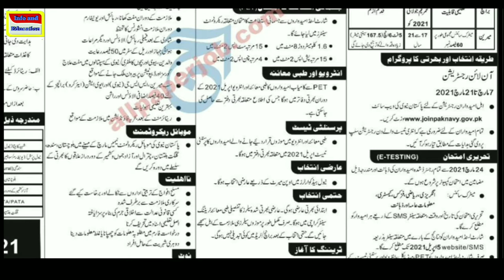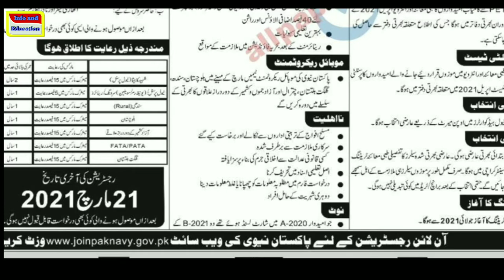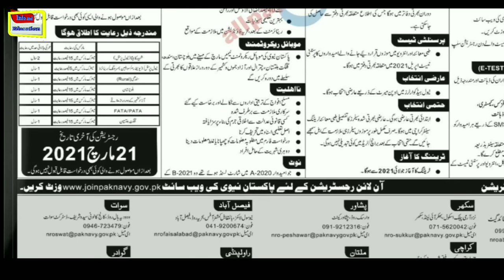Pakistan Navy Sailor Job||Pakistan Navy New Jobs 2021 |Latest jobs in Pakistan|| نیوی میں بھرتی شروع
Online Registration. In This post,
you can read about the Pakistan Navy Latest jobs 2021 for the sailor.
Latest Join Pak Navy Jobs 2021 Batch B-21,
Online Registration Joinpaknavy.gov.pk.
Pakistan Navy intends to rent the eligible individuals who can request the specified criteria.
The job ad is printed on March 7, 2021, on Sunday. Interested Pakistani nationals who want to be recruited in Pakistan Navy are called to Registration/Apply Online to Join Pakistan Navy as Sailor (Marine).

Gender: Male
Nationality: Citizen of Pakistan
Marital Status: Unmarried
Age: 17 to 21 years (On the first day of the month in which a candidate meets the training establishment or a specific date promulgated by NHQ)
Height: 5’6″ (167.5 cm)
Educational Qualification: Matric Science 60% marks

Pakistan Navy Sailor Job
Pakistan Navy New Jobs 2021
Latest jobs in Pakistan
نیوی میں بھرتی شروع
New Join Pak Navy Sailor Jobs 2021, Online Registration. In This post, you can read about the Pakistan Navy Latest jobs 2021 for the sailor.
urdu point 680,new jobs in pakistan navy
pakistan navy new jobs,sellers jobs in pak navy,
latest jobs in pakistan,todays jobs in pakistan,
best jobs in pakistan,new jobs in pakistan for males,
new jobs in pakistan 2021,pak navy march jobs,
latest updates about new jobs,
matric base jobs in pakistan
New Join Pak Navy Sailor Jobs 2021,